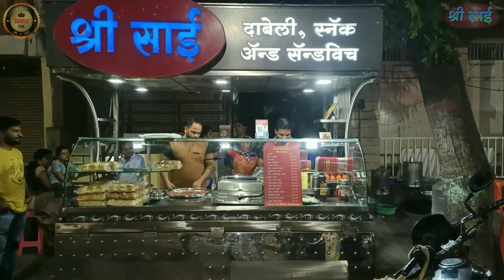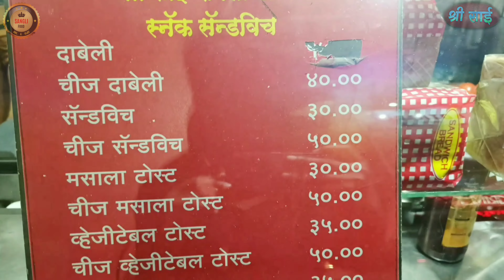सँडविच चे 30 ते 35 प्रकार, Shree Sai dabeli & Sandwich Centre, गेले 22 वर्ष आपल्या सेवेत.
30 ते 35 प्रकारचे सँडविच आणि दाबेली, श्री साई दाबेली अँड सँडविच सेंटर,गेले 22 वर्ष आपल्या सेवेत
Address = Shree sai sandwich & dabeli ,Near Sambha Bhel, Maharaja Chowk, Vakhar Bhag,Sangli, Maharashtra 416416